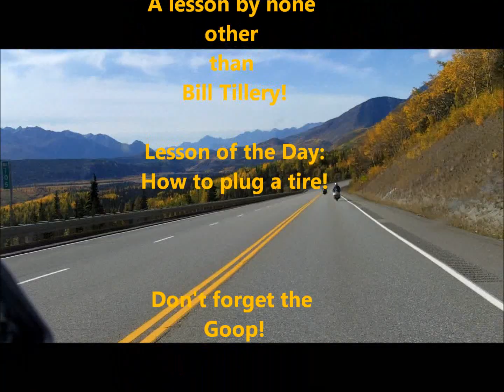Fun Times!!!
Riding the Goldwings and PC800 on Labor Day 2010 out to Grandview Lodge in AK with Bill and Angela Tillery, Jeff and Cheryl Campbell, Nate Mills, Mark Mathis, and Jacob Polzin. Good Times on the Bikes and in the parking lots fixing flat tires.